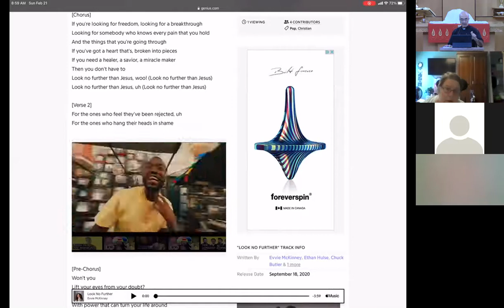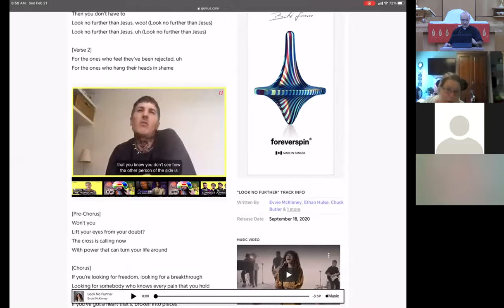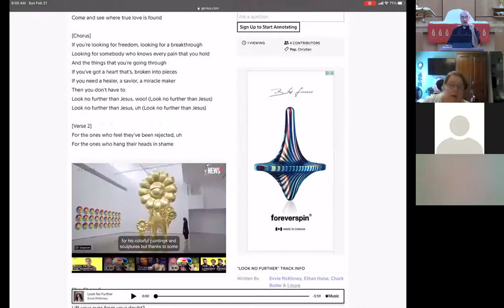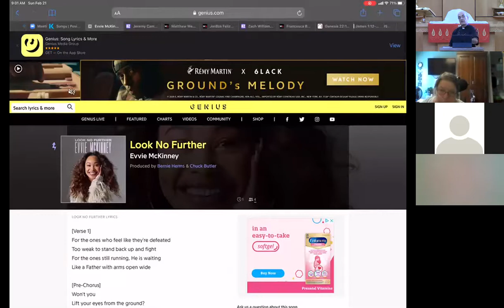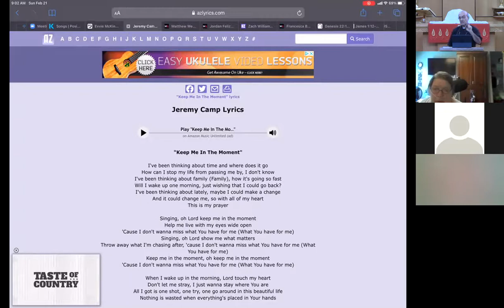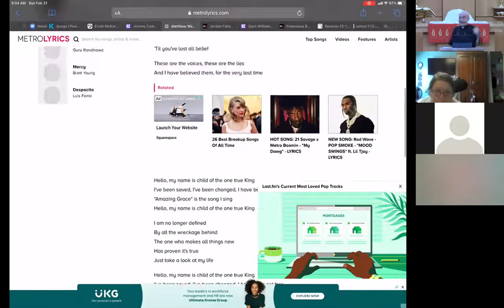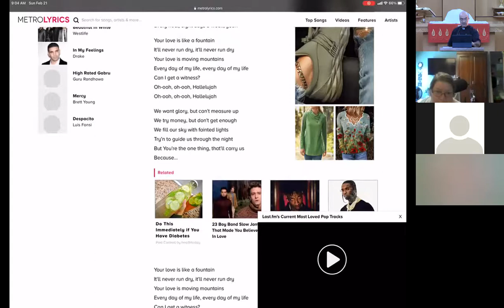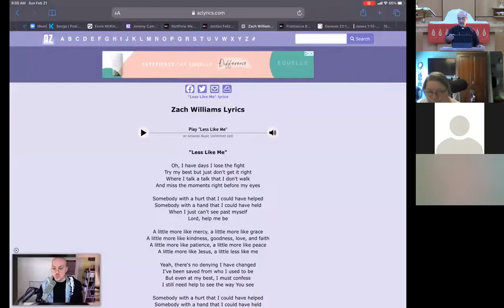Part 13 - What Do Lutherans Believe? Theology of Glory vs the Cross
Building on last week's discussion of natural knowledge of God, Pr Masinelli explains how this can proceed into a "theology of glory," even creeping into the Christian church in the form of American Evangelicalism, and evidenced strongly in pop Christianity. We look at a few "praise songs" at random for examples.  This is contrasted by a "theology of the cross" through the revealed will of God (which we will discuss next week) and a Christian's life of suffering. See the presentation by Dr Gottfried Martens to contrast.

Suggested texts for this course include:
The Lutheran Difference (Concordia Publishing House)
The Religious Bodies of America
The Democratization of American Christianity